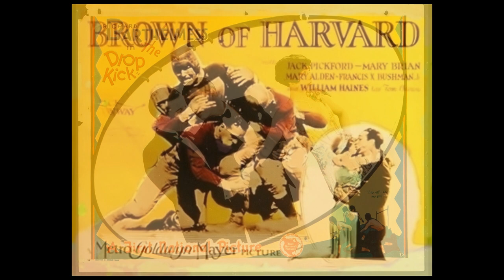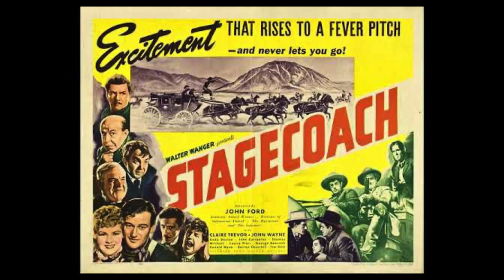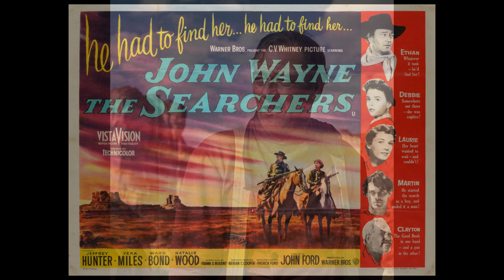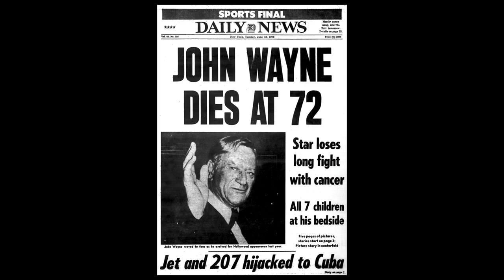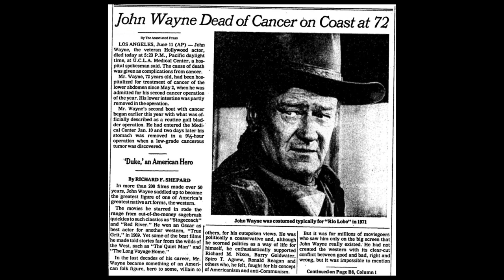The Truth About John Wayne: "The Duke" John Wayne (1907 - 1979)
Marion Robert Morrison, known professionally as John Wayne and nicknamed Duke, was an American actor who became a popular icon through his starring roles in films made during Hollywood's Golden Age, especially in Western and war movies.

John Wayne received his first leading film role in The Big Trail (1930). Working with John Ford, he got his next big break in Stagecoach (1939). His career as an actor took another leap forward when he worked with director Howard Hawks in Red River (1948). Wayne won his first Academy Award in 1969 for his role in True Grit.

My Gear:
Listen To The Remember This Podcast
428 George Street, Sydney, NSW 2000